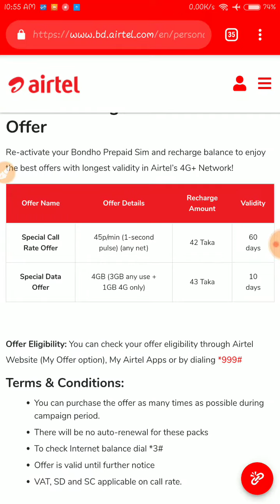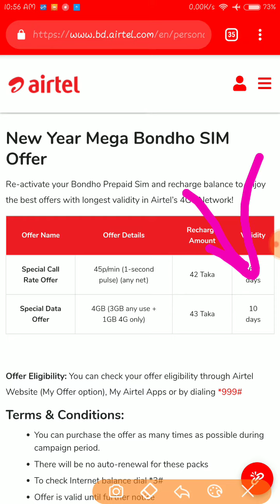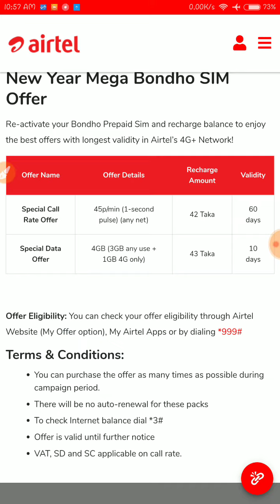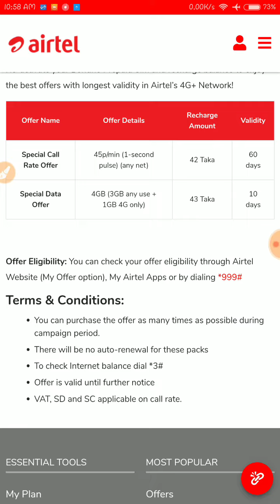Airtel Bondho Sim Offer 2019|| Airtel Internet Offer 2019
Assalamualaikum